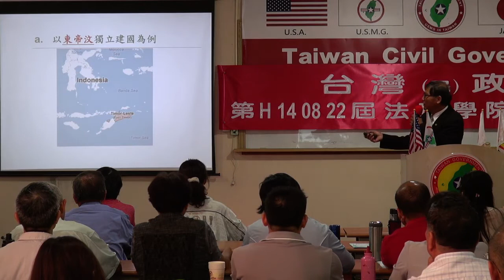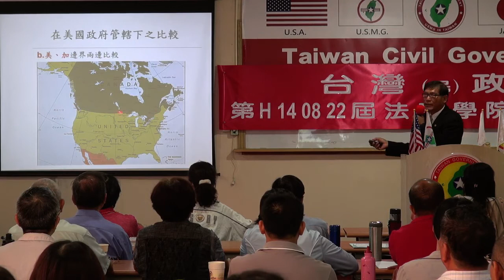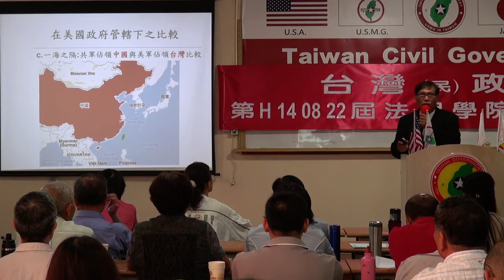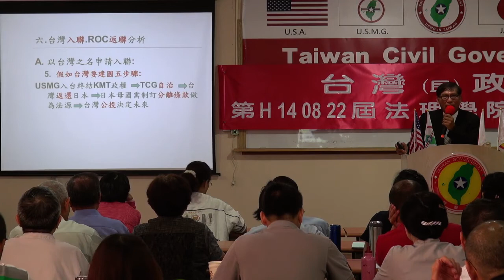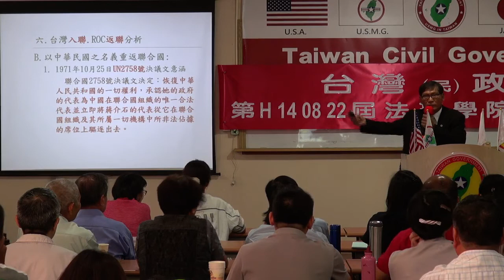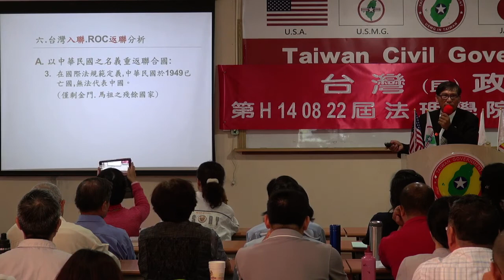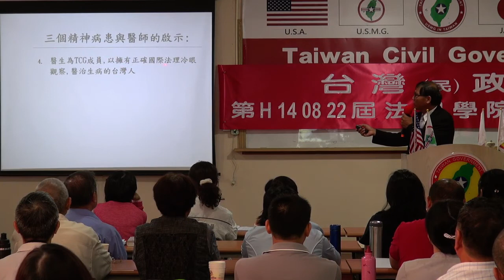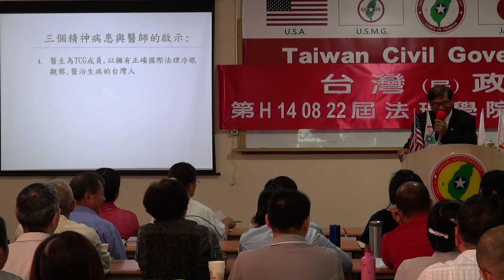140823-crt-晨會-潘良華-台灣(民)政府第H140822屆高級行政參議班